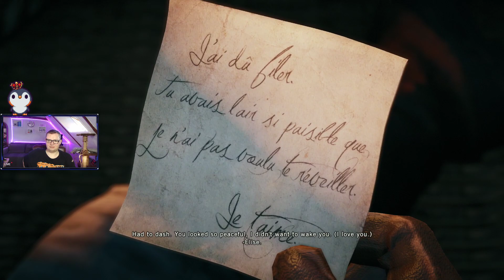Assassin's Creed Unity Playthrough part 25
This video is part of my Assassin's Creed Unity Playthrough series that i streamed on my twitch channel.